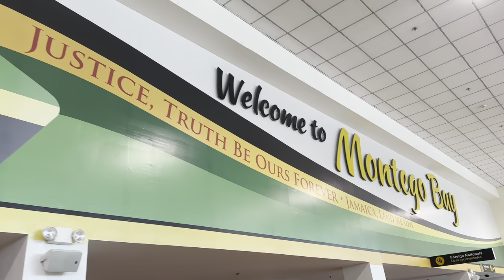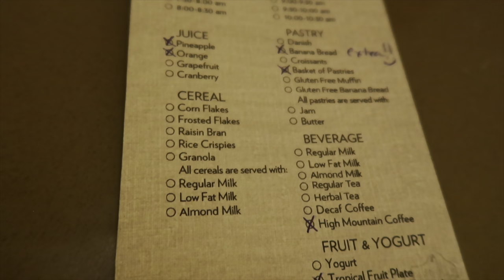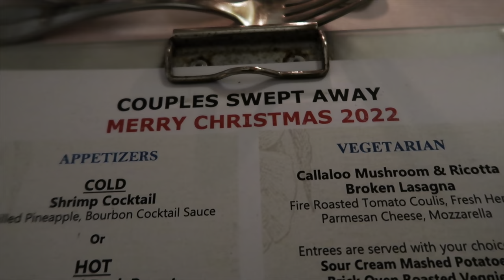Couples Swept Away | Arrival day!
Arrival day at Couples Swept Away in Negril Jamaica! We stayed in a Beachfront Verdana Suite (room 4119).

Snack: Seagrape
Dinner: Patios